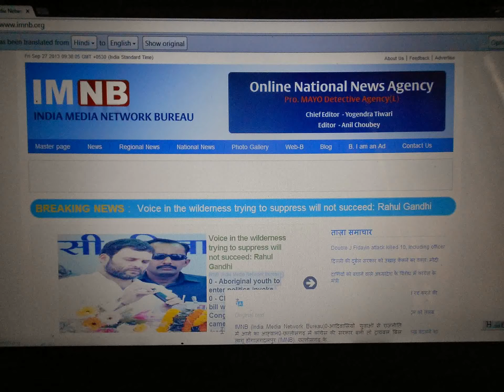IMNB WEB TV NEWS.........................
मैंने इस वीडियो को YouTube स्लाइड शो निर्माता से बनाया था IMNB WEB TV NEWS